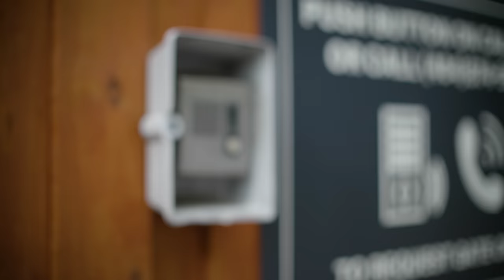Step Into the Studio With SoFaygo and PUMA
Step into the studio with SoFaygo and PUMA as the rapper discusses his music, style and creating.

Purchase PUMA's RS-XL Forever Diamond at Foot Locker or Champs Sports

Beats for video produced by Real Talk Inc.